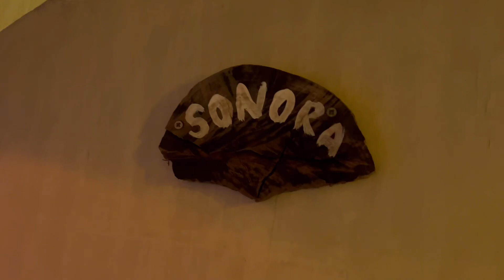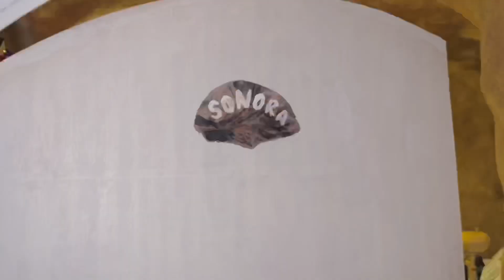Birthday celebration in Cave 😍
Welcome to Arunendra7 Vlogs